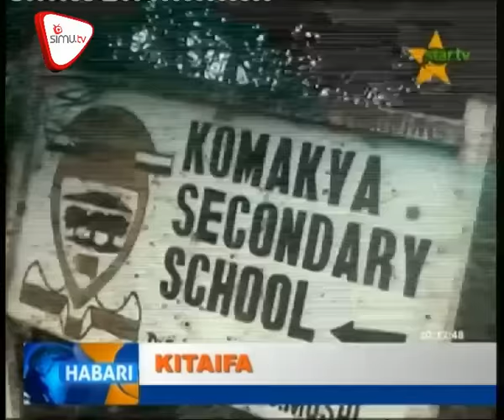Mkuu Wa Shule Wilayani Moshi Asimamishwa Kazi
Mkuu wa wilaya ya Moshi amemsimamisha kazi mkuu wa shule , baada ya kutokea sintofahamu baina ya wazazi na uongozi wa shule.